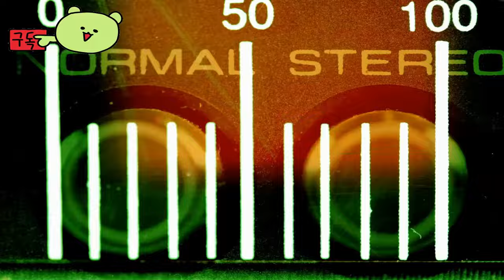트라이브 나인 ( TRIBE NINE ) Deadly 데모 발표 예고편 _Steam Next Fest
💎Price / discount / sum :

🏆Early Access 💥 TEST 💥 Information :
데들리 데모"는 10월 14일부터 한정 기간 동안 이용할 수 있습니다

데일탈 데모는 누구나 이용할 수 있습니다! 사전 등록이나 초대 코드가 필요 없습니다. 트라이브 나인은 플레이어가 끊임없는 도전에 직면하고 강력한 적을 극복하기 위한 전략을 고안할 수 있는 강렬한 경험을 약속합니다.
초기 세계 디자인은 "단간론파" 시리즈의 제작자가 개발했습니다. 플레이어는 다양한 예술 스타일로 세심하게 제작된 세계에서 독특한 캐릭터가 등장하는 미스터리로 가득한 드라마를 탐험할 수 있습니다.

🎀Supported Languages

영어 ✔  ✔
일본어 ✔ ✔ ✔
간체 중국어 ✔  ✔
중국어 번체 ✔  ✔

🕹️Game content
TRIBE NINE은 10대 그룹이 여러 번의 패배를 견뎌내고 강력한 적을 물리치기 위한 전략을 고안하는 익스트림 액션 RPG입니다. 'Danganronpa' 시리즈의 동일한 제작자가 만든 다양한 아트 스타일로 정교하게 만들어진 세계에서 독특한 캐릭터와 함께 미친 모험에 뛰어드세요.

⚡Game Developer
Akatsuki Games Inc.